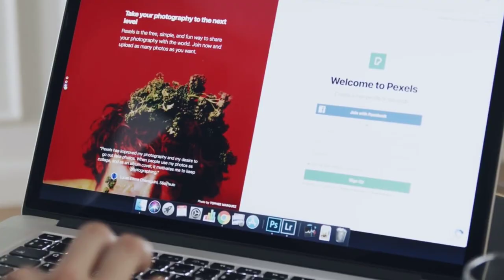Make $1,500 in 30 Days: Passive Income Secrets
Introducing the world of transcription, where every "um," "uh," and accidental burp you hear can add a sweet little jingle to your pocket.

Step right up, because in this three-ring circus of words, you're the ringleader! Armed with nothing but headphones, a keyboard, and the patience of a saint listening to people who can't seem to finish a sentence without saying "like" seventeen times.

Are you tired of conversations that go nowhere? Don't get mad—get paid! With transcribing, those never-ending coffee chats can fill up your bank account instead of just your afternoon.

And the best part? You become a master spy in the process. Eavesdrop legally on interviews, meetings, and all sorts of juicy recordings that need YOUR nimble fingers to bring them to transcript life.

How do we start funneling those funds?
“I understand everything everyone's ever said...EVER.”

Option A: Become a grammar gladiator! Know the difference between 'their', 'there', and 'they’re' better than anyone else? Flex those grammar muscles!

“My fingers are so fast they create their own breeze.”

Option B: Nimble fingers for hire! If you type so quickly that smoke sometimes rises from your keyboard, transcription could be the hustle for you!

“Secret Agent Man... or Woman!”

Option C: Love being in-the-know first? As a transcriber, you're privy to info before it goes public. Just remember: mum's the word!

And guess what?! You don’t even need pants to make money transcribing. (We recommend them for chilly rooms though.)

So slap on those headphones and prepare for phrases that'll have you either rolling your eyes or belly-laughing – either way, cha-ching!

Transcribe your way from couch potato to cash magnet, one mispronounced word at a time!